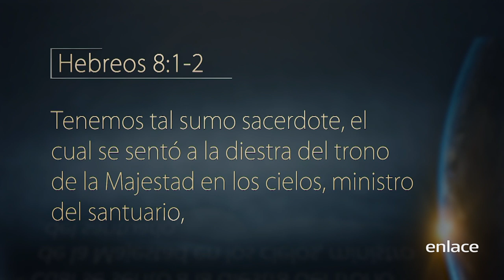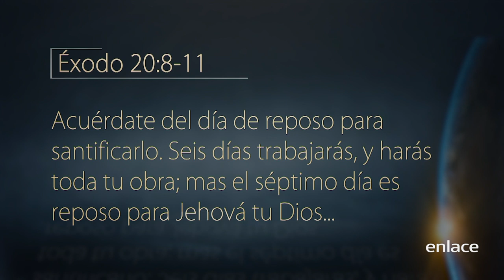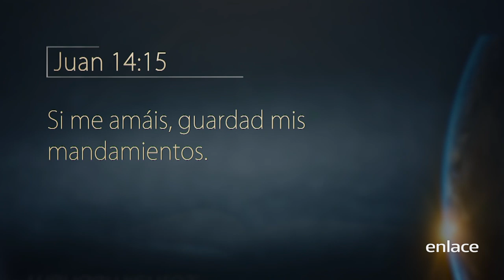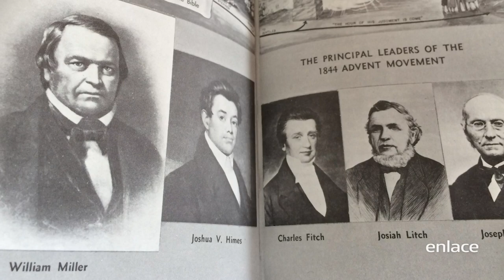Completando la Reforma - Escrito Está - Enlace TV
¿Cuál es el último mensaje de advertencia al mundo y qué cualidades tendrán aquellos que lo prediquen?